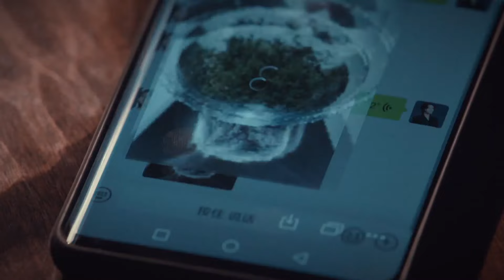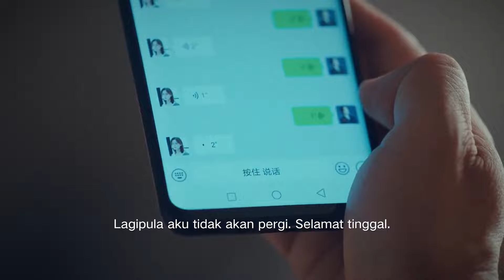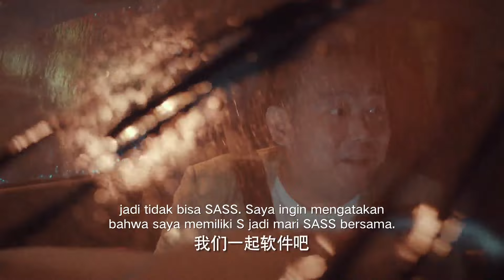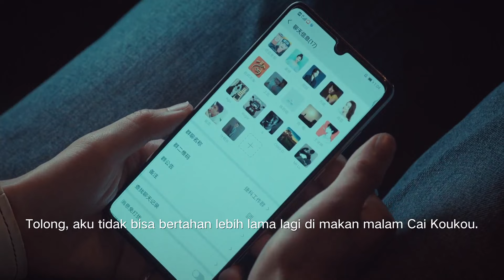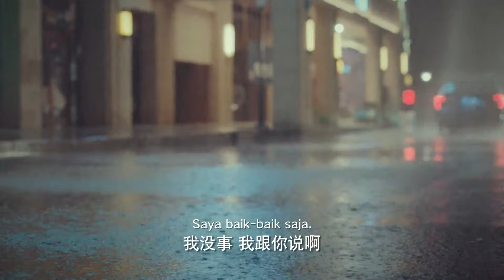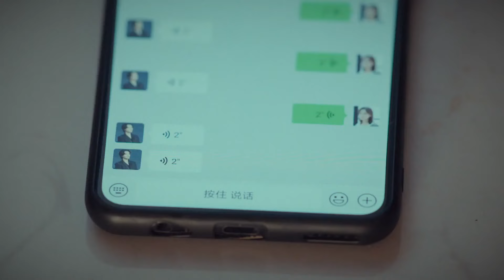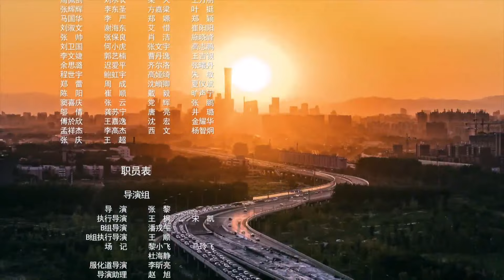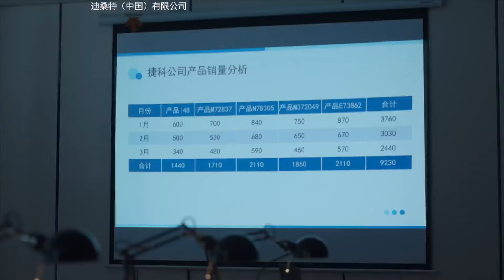《Win The Future》[EP16] Zhou Rui mengerahkan staf penjualan【SUB INDO】( Aloys Chen | Xin Zhilei)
【Sinopsis】
Setelah bertemu dengan kesuksesan luar biasa sebagai direktur penjualan Zhou Rui sangat senang ketika dia mengetahui bahwa kecerdasan bisnisnya telah memberinya promosi besar-besaran. Bersaing dengan Luo Jia, ratu penjualan yang penuh perhatian... Mereka bertemu dengan dalam arus yang besar, merasakan perubahan identitas yang kompleks dari lawan dan kekasih, dan alami keterikatan emosional perkotaan yang cemas dari kekuatan bersama.